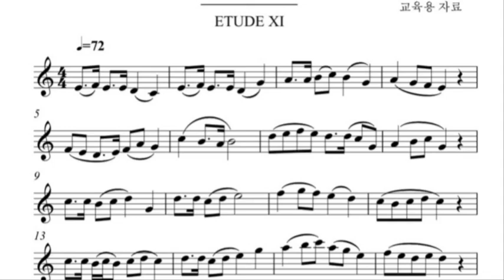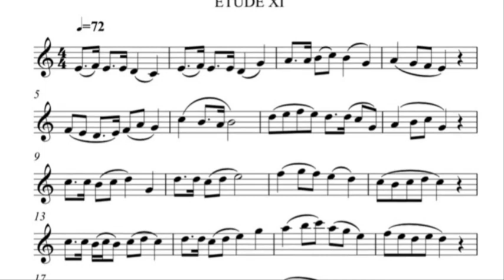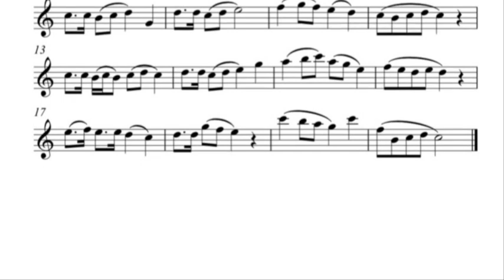[색소폰의 정석 1권] A-29 시연연주 및 연습 독학의 필수 교육